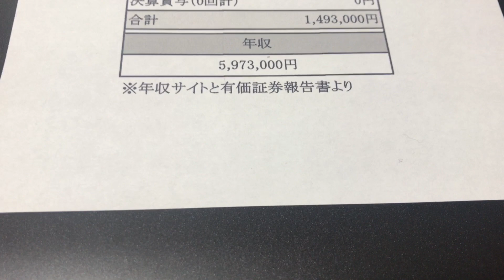給与明細 パルコの50代後半の女性の予測給料